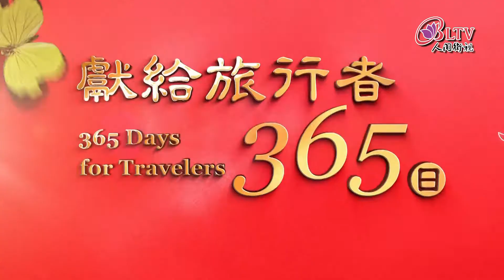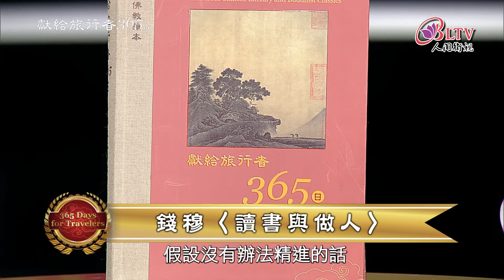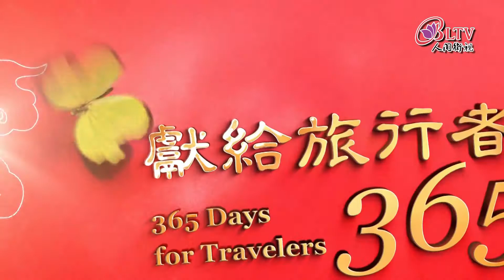獻給旅行者365日－4/28【林聰明 蕭素惠－讀書與做人】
【讀書與做人】(節錄)
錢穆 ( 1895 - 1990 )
　做人，這須自年幼時即學做；即使已屆垂暮之年，仍當繼續勉學、努力做。所謂「學到老，做到老」，做人工夫無止境。學生在學校讀書，有畢業時期；但做人卻永不畢業──臨終一息尚存，他仍是一人，即仍該做；所以做人須至死才已。
　為什麼讀書便能學得做一個高境界的人呢？因為在書中可碰到很多人，這些人的人生境界高、情味深，好做你的榜樣。他們是由千百萬人中選出，又經得起長時間考驗而保留以至於今日，像孔子，距今已有二千六百年，試問中國能有幾個孔子？又如釋迦牟尼、耶穌、穆罕默德等人，我們敬仰崇拜他們，便是由於他們的做人。世間絕沒有中了一張馬票，成為百萬富翁而能流傳後世的。即使做大總統或皇帝，亦沒有很多人能流傳讓人記憶，令人嚮往。
　假如我們誠心想學做人，「培養情趣，提高境界」，只此八字，便可一生受用不盡。
──選自《錢賓四先生全集》

發行單位：中華古今人文協會
地址：110047台北市信義區松隆路327號8樓